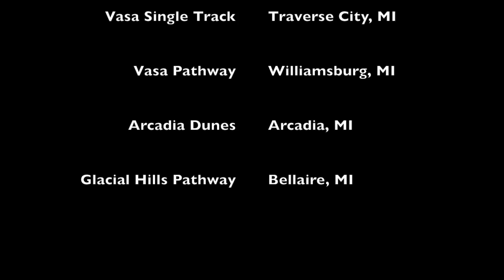Northern Michigan Mountain Bike Road Trip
I thought I'd experiment with a slightly different style of video to see what response I'd get. I had the opportunity to ride Arcadia Dunes, Vasa Single Track, Vasa Pathway, and Glacial Hills in Arcadia, Traverse City, and Bellaire, respectively. It was an awesome adventure riding great trails and hanging out with great people.

I shot the entire thing using my GoPro Hero2 & Hero3 (shocker!). Check it out - there's things I would/will improve upon with future videos, but tell me what you liked, what you didn't like, and suggestions for improvement (I know - there's a lot of room there).